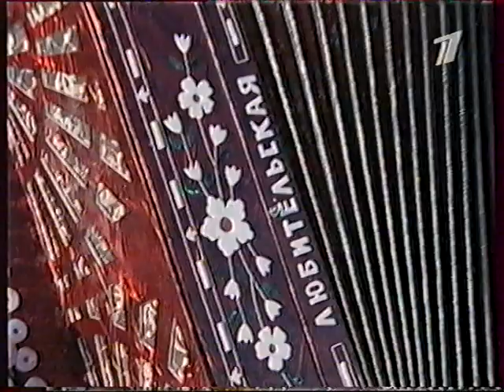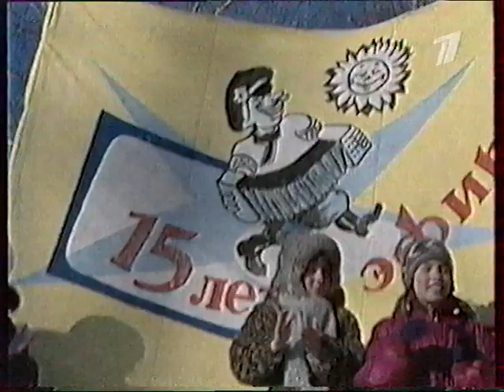Анатолий Завирюхин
Хабаровск